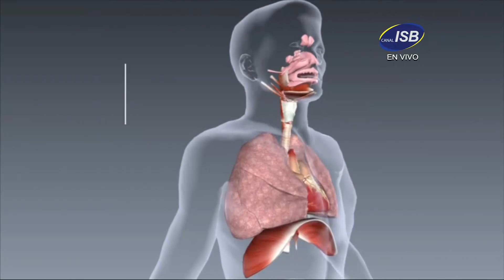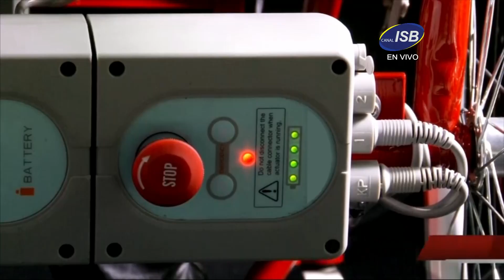Juntos se Pasa Mejor Miércoles 02 de Noviembre Bloque 2 Cap 104